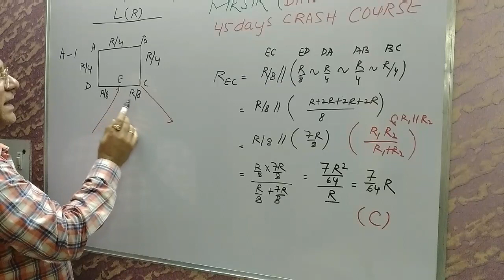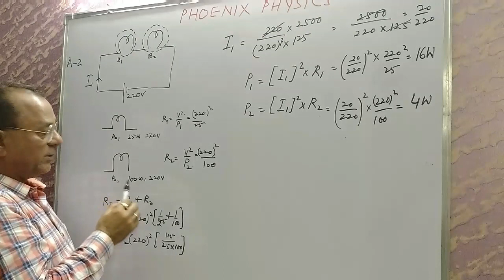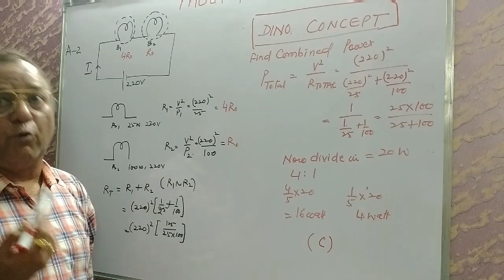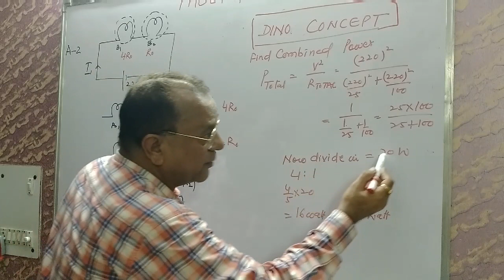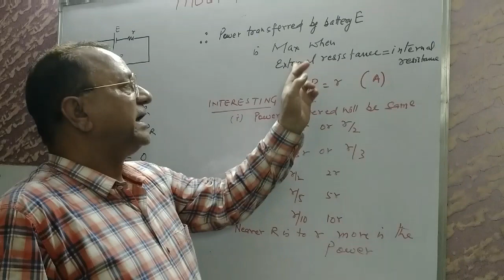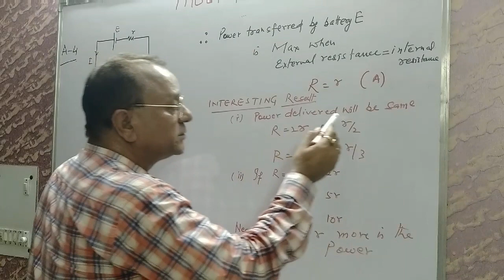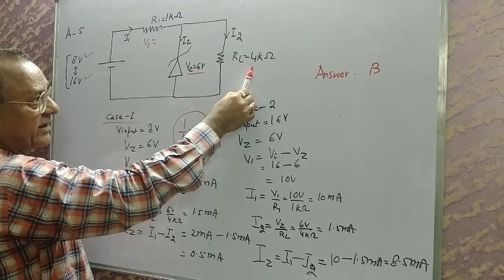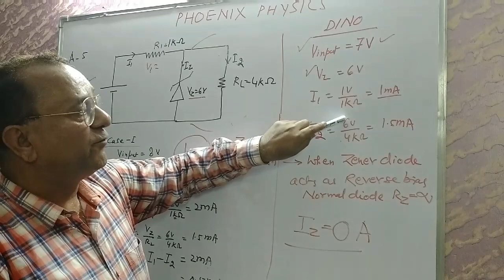ELECTRIC CURRENT AND CIRCUITS | PART - 2 | JEE MAINS | Phoenix Physics by M.K Sir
Here is the second part of crash course for JEE MAINS April 2020.

Learn the DINO concept to tackle the question in less time and get your results faster.

In this Lecture I have included some conceptual questions which appeared in previous year question papers.

If you have any doubts, please feel free to write them in the comments below.

and to get updates click on the bell icon below